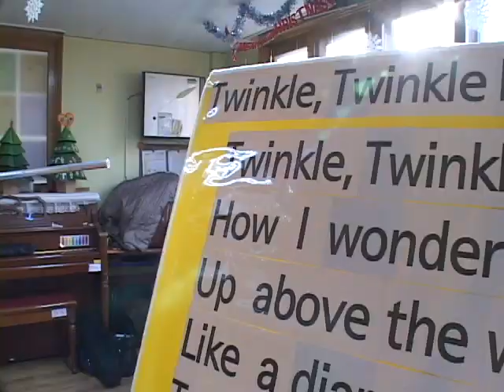[tbs TV] 할머니가 보여주는 영어 인형극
옛날에는 겨울이면 아랫목에서 할머니 할아버지의 무릎을 베고 옛날이야기를 듣는 것이 일상이었죠. 하지만 요즘에는 핵가족화 되면서 그런 풍경도, 그런 추억도 쉽게 찾아 보기 힘듭니다.
 그런데 마포구의 한 어린이집에서는 할머니 할아버지들이 영어로 옛날이야기를 들려주는 봉사 프로그램이 진행된다고 하는데요... 할머니 할아버지의 정을 느끼기 어려운 요즘 아이들에게 뜻깊은 시간이 되고 있다고 합니다.